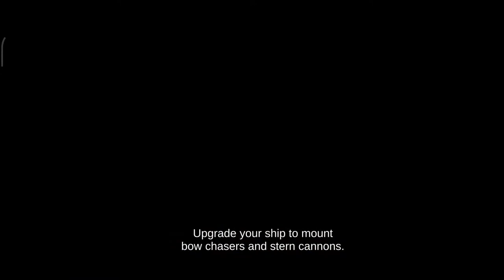HMS Duke of Kent HMS Sovereign of the sea, Esperanza war galleon & 1ST Rate conquering Spanish towns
🔰hey what's up guys welcome to Pirates Caribbean hunt video🔰

Command a pirate fleet to sink ships, attack towns and smuggle wares.

Hail to the Captain!

Sail into the heart of the Caribbean in the Age of Piracy - the time of black flags and white skulls, blue waves and golden opportunities.
Hoist the Jolly Roger and grab the steering wheel to sail through battles and raids, ransoms and treasures, to become the Crimson King of the Antilles!

Got any ideas on what should i do with my 1st rate
Thanks❤️